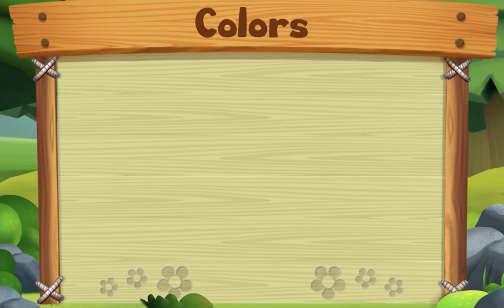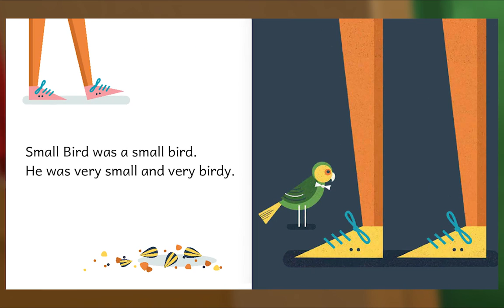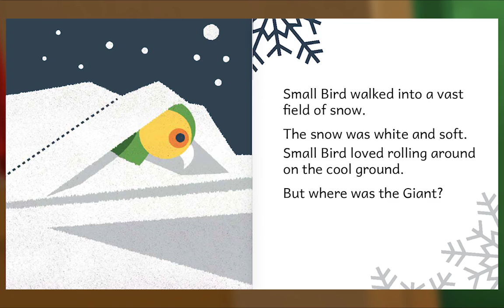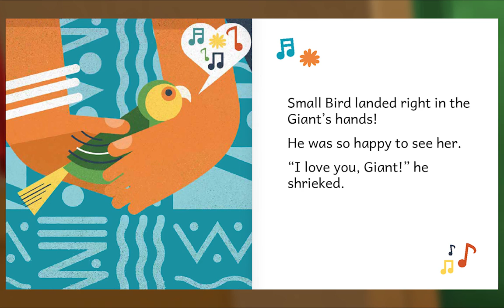Preschool Video Animal Island Learning Adventure (AILA) | Letters, Songs, Story Books